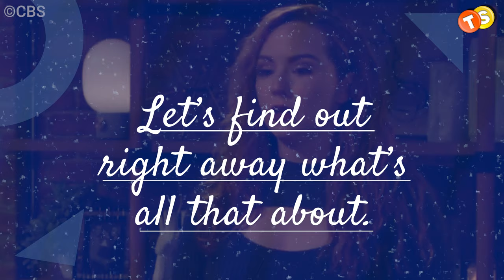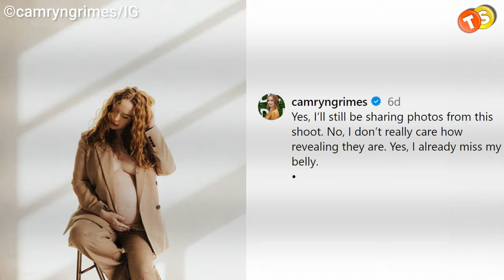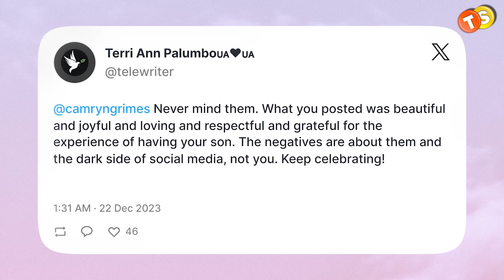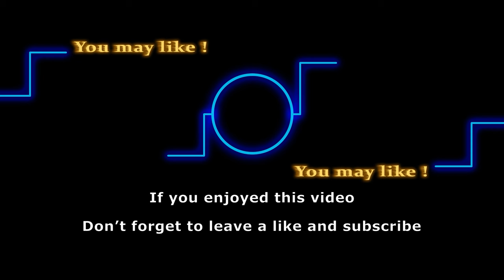Internet users drag new-mom Camryn Grimes through mud ONCE AGAIN!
Experience the Daytime Emmys through the eyes of Y&R's Melissa Claire Egan. Join her journey and heartfelt plea: "Pray for Me." Click now for an inside look at this special moment!

Some haters really don’t know when to stop. After just giving birth to her newborn baby, Y&R star Camryn Grimes  is getting slammed with online hate yet again. To know what's all that about, let’s find out right away.